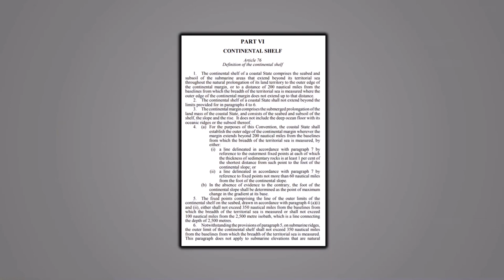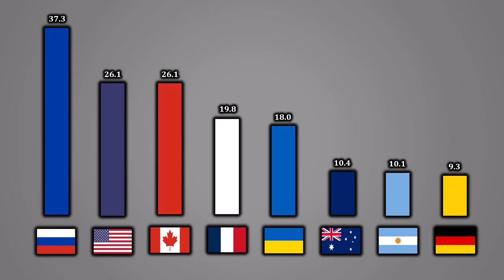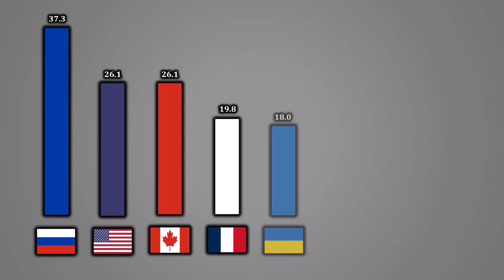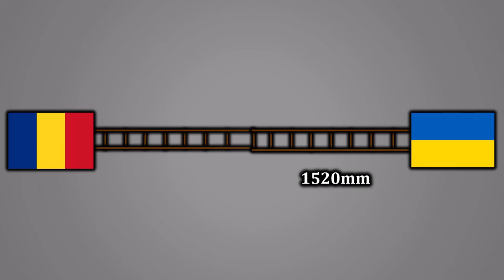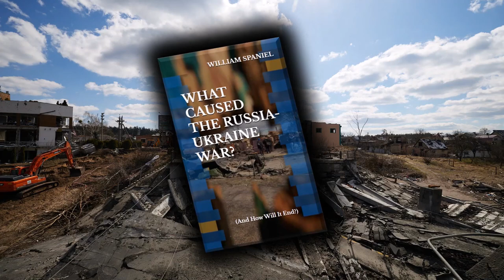What's Russia's Snake Island Endgame?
Check out my new book "What Caused the Russia-Ukraine War" You can also read it for free by signing up for a Kindle Unlimited trial (These are affiliate links, meaning I earn a commission when you make a transaction through them. This means that even if you read for free, you are still supporting the channel.)

On June 30, 2022, Russia retreated from Snake Island, a strategically important area in the northwestern Black Sea. This might be an important break for Ukraine and global food markets. But it might also be a trap.

0:00 The Ukraine-Romania Snake Island Dispute
2:14 Why Does Russia Want Snake Island?
3:28 Battle of Snake Island
4:09 Ukraine's Snake Island Counterattack
4:53 Is the Southern Theatre Over?
6:03 Ukraine's Grain Problem
7:27 The Middle East and North Africa Food Crisis
9:54 Putin's Snake Island Gambit?